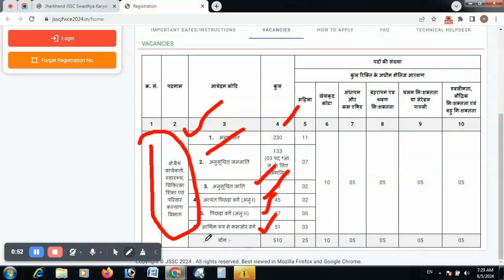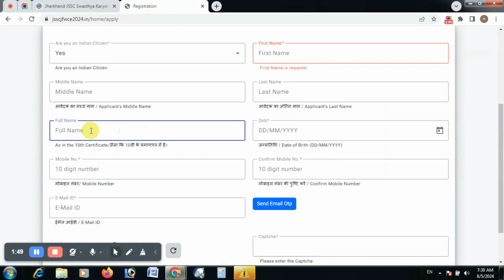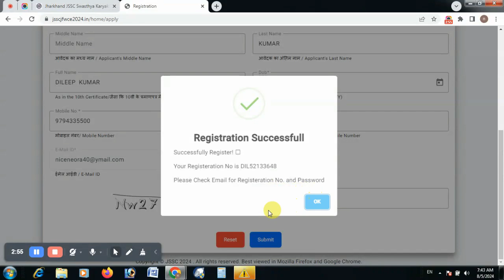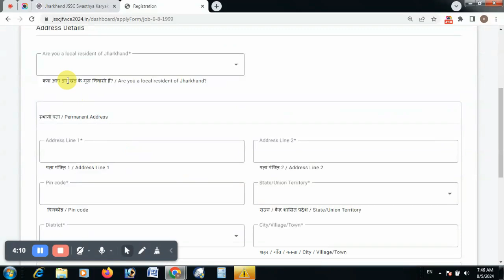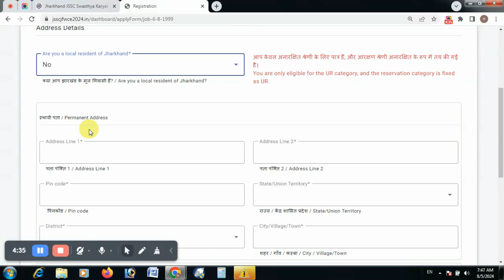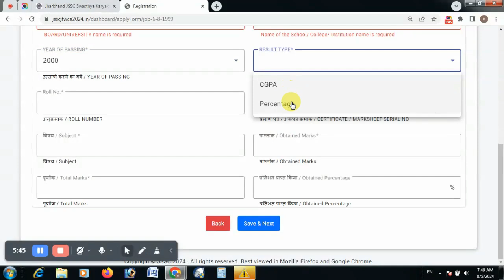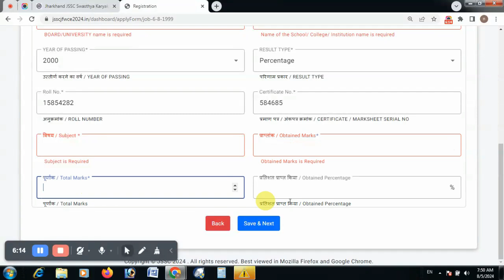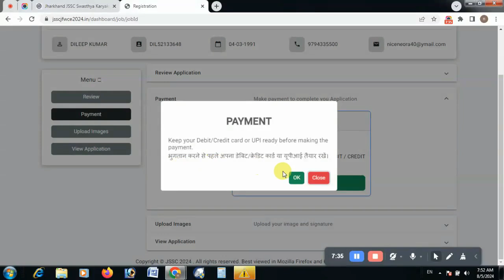jharkhan field worker form kaise bhare I jssc swasthya karyakarta online form 2024 I jssc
jharkhan field worker form kaise bhare I jssc swasthya karyakarta online form 2024
Jharkhand swasthya karyakarta (field worker) recruitment 2024
Jharkhand field worker ka form kaise bharen
jharkhand field worker job
how to apply for jssc field worker
Jssc ka form kaise bhare 2024
online update stm
jharkhand police
Jssc field worker ka form kaise bhare
jssc field worker new vacancy
latest news
jssc ka form kaise bhare
jssc ka form kaise bhare 2024 mobile se
jssc ka form correction kaise kare
jssc ka form mobile se kaise bharen
jssc ka form edit kaise kare
jssc ka form other state kaise bhare
jssc ka form bharne ke liye kya kya
document chahiye
jssc ka form me payment kaise kare
jssc ka form fill up kaise kare
jharkhand field worker vacancy 2024
jharkhand field worker job profile
apply online
jharkhand field worker ka form kaise
bharen
jharkhand field worker kya hota hai
jharkhand field worker syllabus
salary
jharkhand field worker salary
jharkhand field worker vecancy kya hai
jharkhand field worker competitive
examination-2024
jharkhand swasthya karykrta
jharkhand tet ka form kaise
bhare
jharkhand tet form kaise bhare
2024
jharkhand swasthya vibhag vacancy
jharkhand staff selection commission
jharkhand swasthya karyakarta
iharkhandi gana
jharkhand rojgar samachar
Registration Print